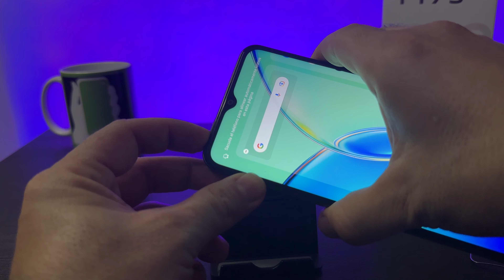📲 Vivo y17s☑️ Como instalar la SIM card y MICRO SD 💥📲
Aprenderemos de una manera práctica cómo instalar la sim y la micro SD  en tu smartphone  VIVO Y17s muchas veces por desconocimiento podemos cometer errores para realizar este sencillo proceso